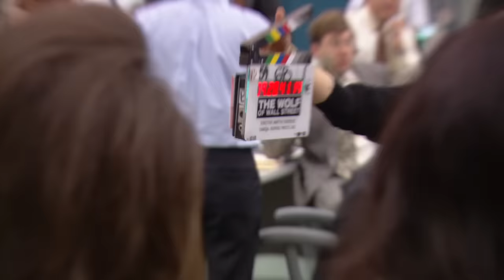The Wolf of Wall Street: Behind the Scenes (Broll) Part 1 of 2 - Leonardo DiCaprio, Jonah Hill